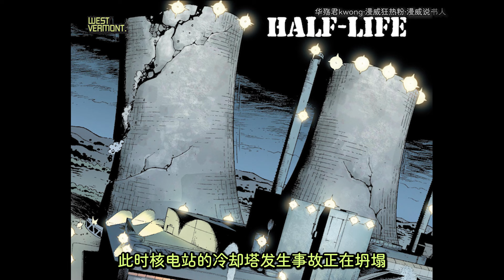喪屍危機最快被解決的一次，勇氣是人類的贊歌，自我犧牲令人敬佩